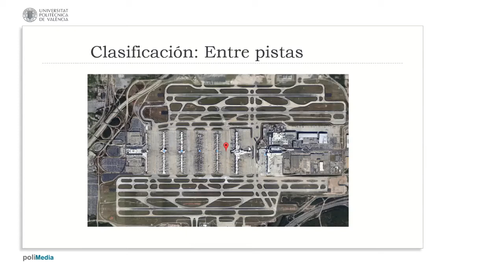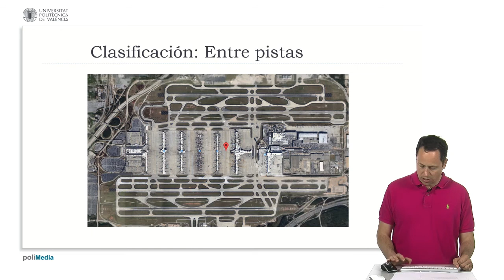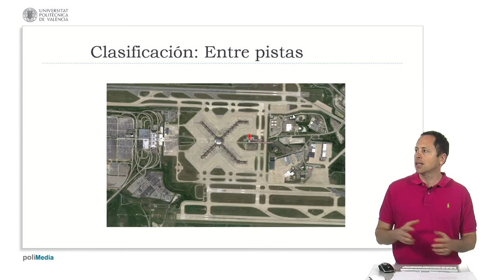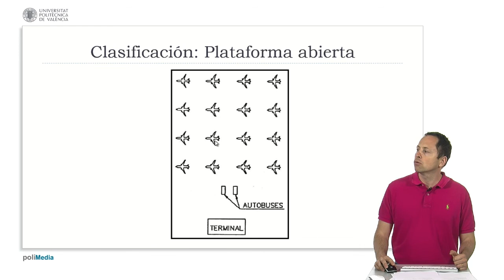Configuración horizontal: Entre pistas| UPV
Título: Configuración horizontal: Entre pistas

Descripción automática: En este video se analiza una distribución en planta de terminales aeroportuarios situados entre pistas. Estos terminales, generalmente de gran tamaño con alrededor de cincuenta puertas, suelen estar separados del terminal principal y conectados a este por sistemas subterráneos, como el APM (Automatic People Mover).

Se menciona que esta configuración facilita las maniobras de los aviones y es conveniente para pasajeros en tránsito. Ejemplos de este tipo de terminales se encuentran en la terminal satélite, Madrid, Zurich y aeropuertos con alto tráfico de transferencias.

Además, se explica que, en casos como en Londres Stansted, se han tenido que implementar sistemas de transporte adicional como el APM debido a que una mayoría de los pasajeros no estaban en tránsito, sino que iniciaban o terminaban su viaje en ese punto.

Se presentan distintas formas que pueden tener los terminales entre pistas: lineales, perpendiculares o en forma de X, analizando sus ventajas e inconvenientes, como la dificultad para grandes aviones de maniobrar cerca del punto central en terminales en X.

Finalmente, se aborda la configuración de plataforma, mencionando que, aunque incómoda para los pasajeros por exponerlos a las inclemencias del tiempo y requerir el uso de autobuses para el embarque, resulta más rentable para aeropuertos con menor volumen de vuelos. Sin embargo, esta configuración aumenta el tiempo promedio de transferencia en unos quince minutos e implica dificultades operativas relacionadas con el mantenimiento y el personal.